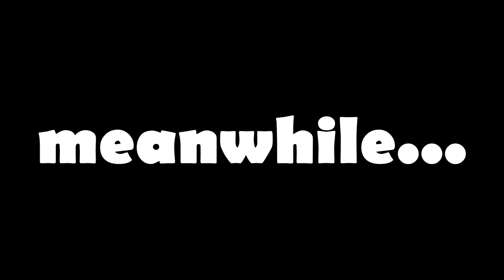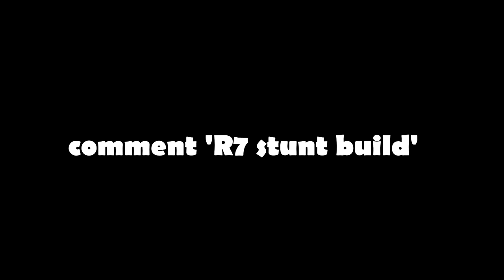HE CRASHED HIS BRAND NEW YAMAHA R7!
Portable Multi Purpose Pump

Mic Adapter
Purple Panda Mic
(Cheaper GoPro